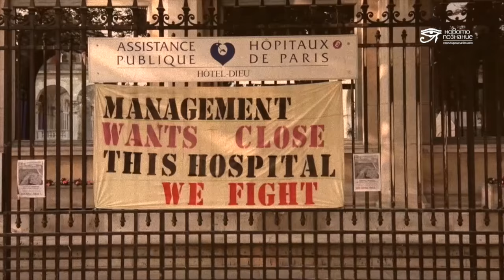Новото познание Е08 - Звездните хора/ Star people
Повече от половината население на Земята вярва, че войните, гладът, замърсяването на околната среда, поставянето на чипове на животни и хора превръща човека в безправен роб и слуга на чужди господари. А може би е настъпило времето да се разделим с предразсъдъците и догмите налагани така успешно от малка група узурпатори на човешки души. А дали пък не сме наследници на звездни цивилизации?